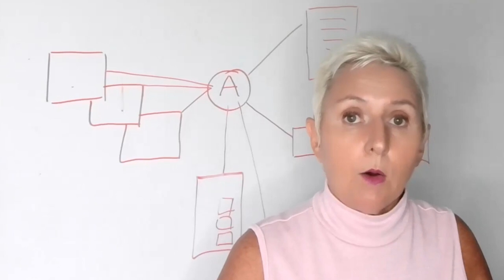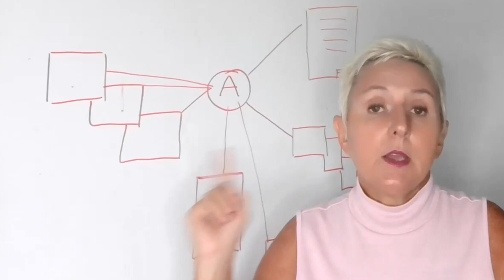Worried How To Find Real Estate Clients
How you can find real estate clients when most real estate industry giants start cutting out agents left and right.  Now you worry about how to find more real estate clients so that you can close more deals. Don't worry in the next 5 min I walk you through what you can do today to position yourself in any market as the to-go agent and find more real estate clients that will reach out to you.

In addition we have a 9 step organic marketing guide that every agent should implement into their business. If you want it let me know "ORGANIC" and I will message it to you, no sign up required.